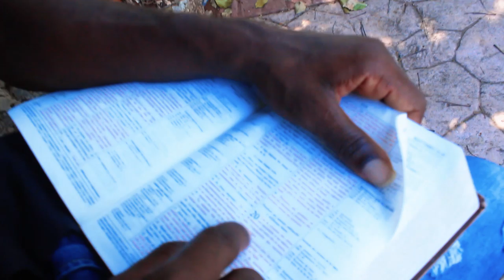Pitit Bondye Se Flanm Dife Epizod #8 |Vodeline | Shashoo| Topg| Kevin| Sanble Djab Tante Fre topg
Se Yon Feyton Ki Trase Lavi Anpil Moun kap Jwe al Pouvwa Bondye Fe santi Prezans Bondye pa Egziste anko E konsa gen moun ki pawel men ki kwé nan pawol li Se yon Istwa kigen anpil Verite ladann que anpil moun viv deja

Feyton sa ekri par
 ♡Vodelone St Hilaire et Nivelor François
Li korije par: Wed Prodz
Realise par:  Wed Prodz
Kameraman: Team  Family Production

Siw Bezwenm ou ka Ekrim sou instagram ou menm non °Wed Prodz la

WhatsApp mwen se
SVP Lewap Ekrim tou voye nonw Envite Relem Sou WhatsApp sanw poko Dim kiyes ou ye apre sa mwen pap pran apel la Merci mwen renmen nou